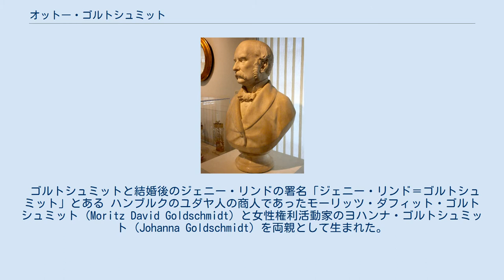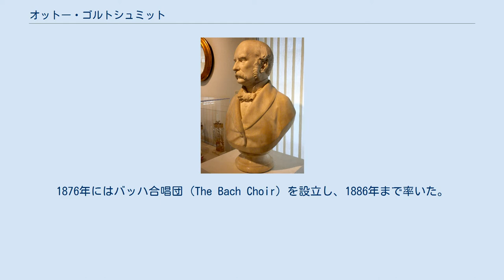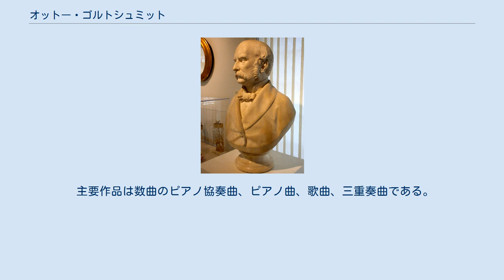オットー・ゴルトシュミット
オットー・モーリッツ・ダフィット・ゴルトシュミット（Otto Moritz David Goldschmidt, 1829年8月21日 - 1907年2月24日）は、ドイツの作曲家、指揮者、ピアニスト。
ピアノ協奏曲やピアノ曲などの作品を遺した。
妻は「スウェーデンのナイチンゲール」と呼ばれたソプラノ歌手のジェニー・リンド。
 ゴルトシュミットと結婚後のジェニー・リンドの署名「ジェニー・リンド＝ゴルトシュミット」とある ハンブルクのユダヤ人の商人であったモーリッツ・ダフィット・ゴルトシュミット (Moritz David Goldschmidt) と女性権利活動家のヨハンナ・ゴルトシュミット (Johanna Goldschmidt) を両親として生まれた。
裕福で教養の高い両親はドイツの進歩的な改革派に属していた。
母ヨハンナは優れた歌手、ピアニスト、ヴァイオリニスト、ハーピストでもあり、音楽の才能に恵まれた彼女はゴルトシュミットら8人の子どもたちに音楽教育を受けさせた。
ゴルトシュミットは1843年から1846年の間ライプツィヒ音楽院に在籍し、ハンス・フォン・ビューロー、フェリックス・メンデルスゾーン、モーリッツ・ハウプトマンの下で学んだ。
また、クララ・シューマンからも個人的にレッスンを受けていた。
メンデルスゾーンからは次のような学生証明書を受け取っている。
 ゴルトシュミット氏は喜ばしくもピアノ演奏の優れた才能を開花させており、またピアノでの作曲にも並みならぬ才能を示している —フェリックス・メンデルスゾーン、 1852年2月5日、世界的に有名だったソプラノ歌手のジェニー・リンドとボストンで結婚した。
妻を喜ばせるため、彼はプロテスタントに改宗した。
夫妻は3人の子をもうけた。
1858年からは家族とともにロンドンに移り、その地で1863年に王立音楽アカデミーの教授、さらに後には声楽科長に就いた。
ロンドンでは、夫妻はアーサー・サリヴァン、ルドルフ・レーマン（Rudolf Lehmann, 1819年生まれのドイツ系イギリス人肖像画家・作家、リザ・レーマンの父親）、チャールズ・ディケンズなどが所属する、ドイツ系イギリス人の知識人のサークルに所属していた。
1863年に、ウィリアム・スタンデール・ベネットと共同で『英国の合唱読本』(Chorale Book of England) を著している。
1876年にはバッハ合唱団 (The Bach Choir) を設立し、1886年まで率いた。
同合唱団は現在220人の活動メンバーがおり、演奏の質を維持するため3年ごとに選抜を行っている。
ゴルトシュミットはこの他に、幾度かデュッセルドルフのニーダーライン音楽祭で指揮をしている。
 1887年に妻ジェニーに先立たれ、彼女の伝記『ジェニー・リンド その芸術家としての道程』(Jenny Lind. Ihre Laufbahn als Künstlerin) を1891年に著した。
1907年、ロンドンで死去。
77歳だった。
 主要作品は数曲のピアノ協奏曲、ピアノ曲、歌曲、三重奏曲である。
オラトリオ『ルース』(Ruth) では、1870年の初演で妻ジェニーがソプラノパートを歌い、これが彼女の最後の公演となった。